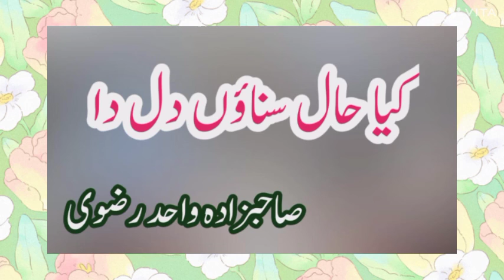kia haal sunawan dil da koi mehram raaz na milda _Sahibzada Wahid Rizvi |کیا حال سناؤں دل دا